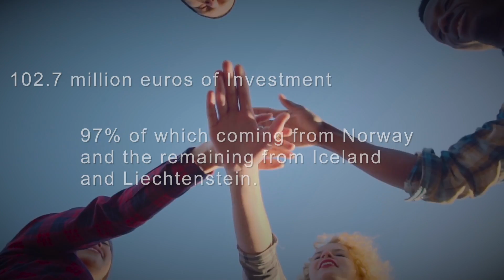EEA Grants Portugal 2014-2021 (EN)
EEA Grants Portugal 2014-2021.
(EN version)